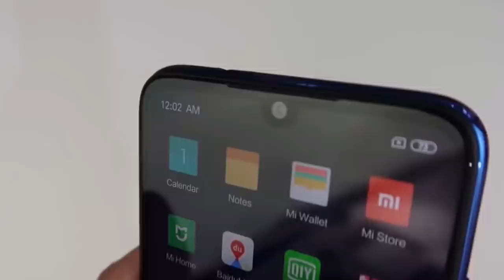Redmi Note 7 Pro Malayalam review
Redmi Note 7 Pro  review Malayalam and Note 7 Malayalam review and  Budget Range ലെ ഏറ്റവും മികച്ച ഫോണുകൾ
Redmi note 7 pro powered by Snapdragon 675 2ghz .4000 mah battery with type c port support quickcharge 4
48mp + 5mp dual rear camera 13 mp selfy camera support 4k ,EIS.
Redmi note 7 powered by snapdragon 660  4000 mah battery with type c port support quickcharge 4
12mp+2mp dual rear camera 13 mp selfy camera support EIS ,slowmotion...
Redmi note 7pro price .4gb 64gb Rs.13999
                                          6gb 128gb Rs.16999
Redmi note 7 price.       3gb 32gb Rs.9999
                                           4gb 64 gb Rs.11999

redmi note 7 full impressions
REDMI  NOTE 7 PRO MALAYALAM